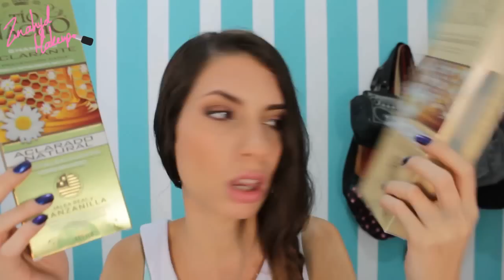Haul de Mayo y Junio - Zinahyd